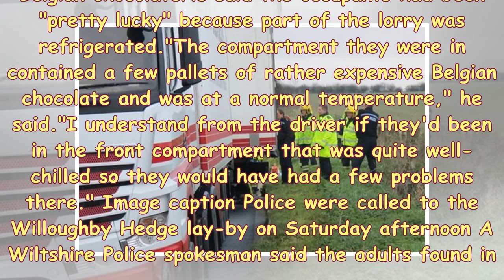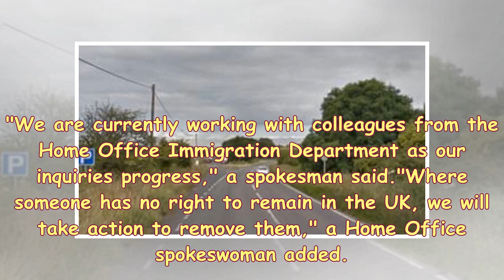S News| Eleven people found locked in a truck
Image copyright David Thomas Image caption Cafe owner David Thomas said he was told the occupants were in an area of the lorry trailer which was not refrigerated Eleven people, including six children, were found locked in the back of a lorry in a lay-by. Firefighters cut the locks after police were called to reports of banging from inside the vehicle, which was parked at Willoughby Hedge on the A303 at West Knoyle on Saturday afternoon. The Home Office said immigration enforcement officers found 10 Iraqi nationals and one Afghan national. Police said the driver was helping with inquiries but h...